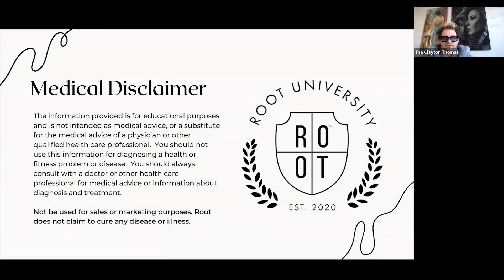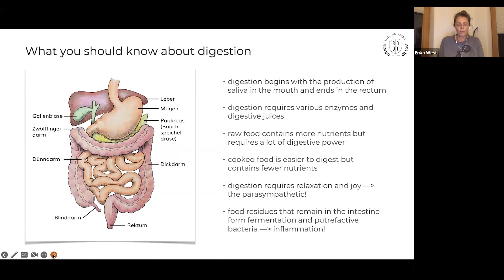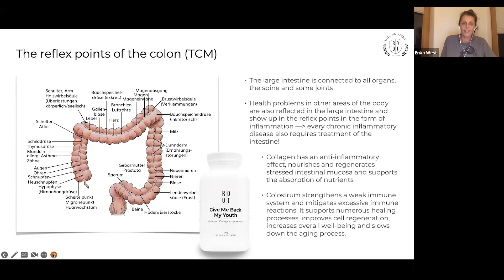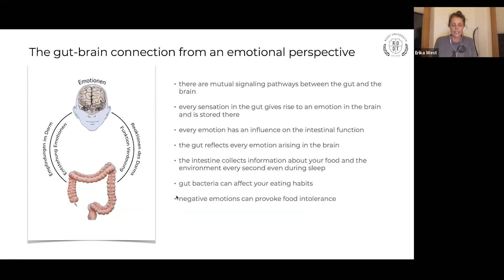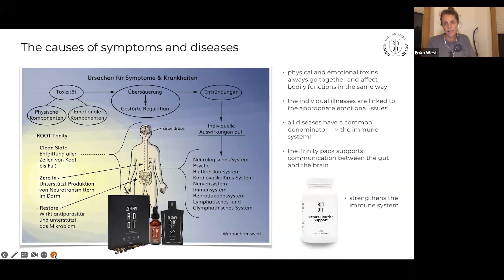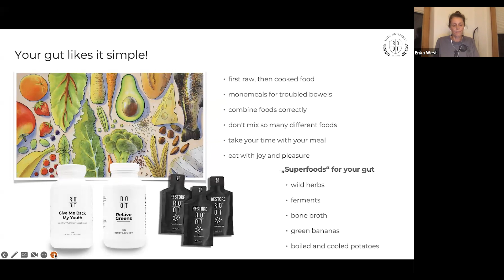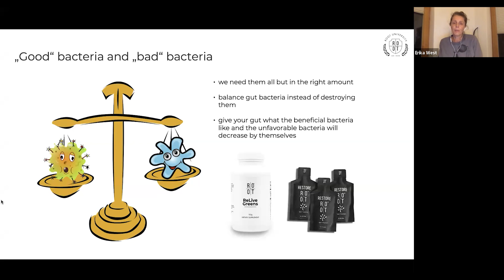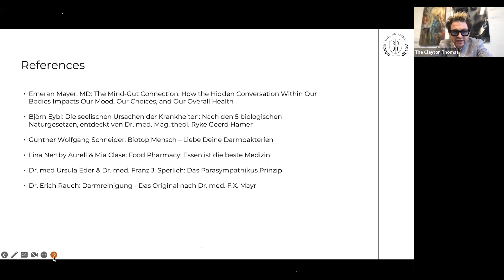ROOT University: Rande naslepo s vašimi střevy | 7. března 2023 Volejte | Kořenové značky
Speciální host, Erkia West, probírá důležitost zdraví střev a odhaluje tajemství úspěchu svého „Protokolu zdravého střeva“.

⏳ Kapitoly ⏳
00:00 úvod
00:10 lékařské odmítnutí odpovědnosti
02:03 seznamte se s Erikou západ
03:01 co byste měli vědět o trávení
05:07 co vám říká tvar vašeho žaludku
09:00 reflexní bod vašeho tlustého střeva
11:31 spojení střeva a mozku z emocionální perspektivy
15:20 příčiny symptomů a nemocí
18:36 Potraviny příznivé pro střeva: vaše střeva to mají ráda jednoduché!
26:51 existuje něco jako "dobré" a "špatné" bakterie?
30:40 Jak čistý štít zjednodušil přípravné kroky „střevního protokolu“ eriky West
35:00 reference

*Netvrdíme ani nenaznačujeme, že naše produkty zabraňují, léčí nebo léčí jakoukoli nemoc, poruchu nebo onemocnění. Zaměřujeme se na ROOT příčinu, abychom podpořili vaši osobní cestu k vytvoření velikosti.

🔗 Zůstaňte ve spojení! 🔗